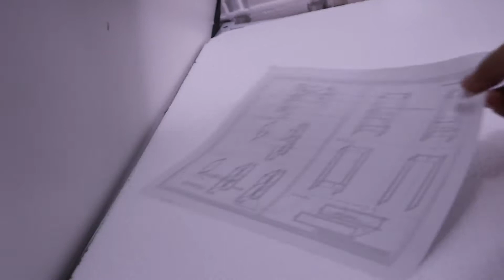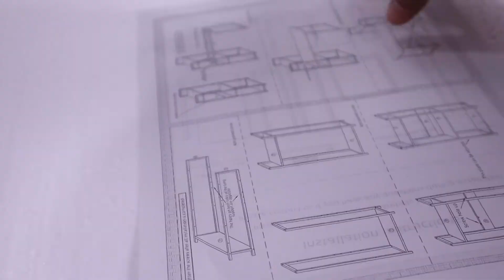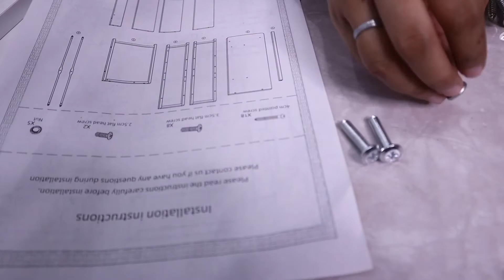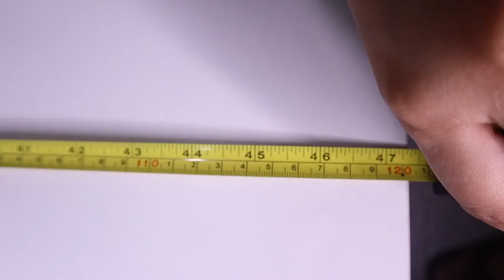WeHome 120x60 Computer Table from Shopee & Lazada| Unboxing and Review | Jean’s Vlogs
For today’s video, we will unbox, assemble and review the WeHome Computer Table (120x60 cm) wood and metal study table desk for home office working.

WeHome Philippines contacted us if we would like to review their product, and then they sent us a free sample to review.

This table is beautifully designed, sturdy and fits your budget. It has three shelves to organize your things.

Ep 100